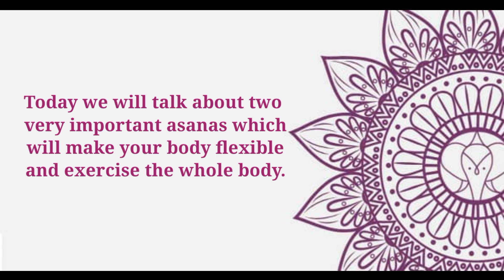Bhujangasana and Sarvangasana | Best asanas for your fitness and flexibility.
cobra pose (भुजंगासन)
shoulder stand (सर्वांगासन)